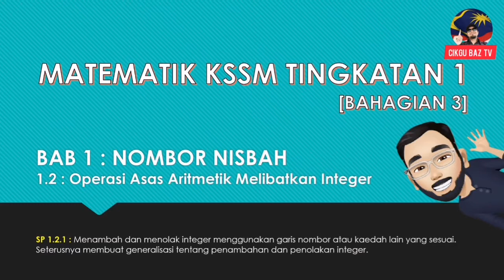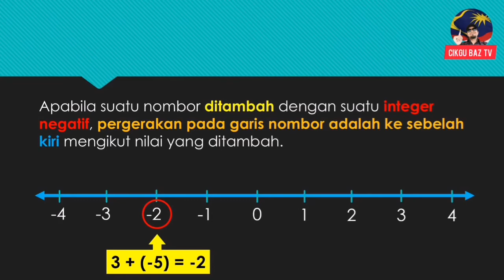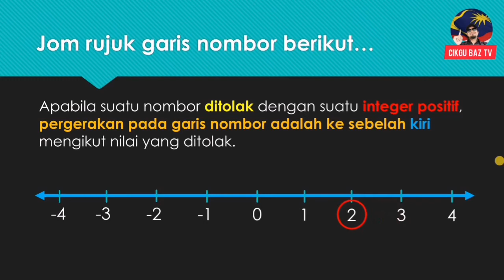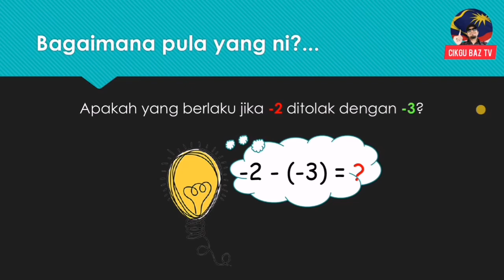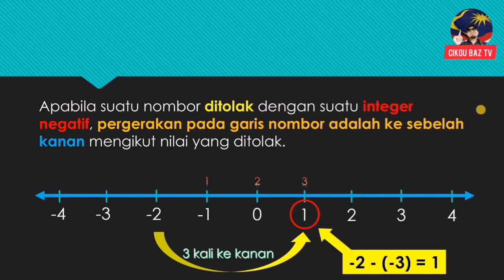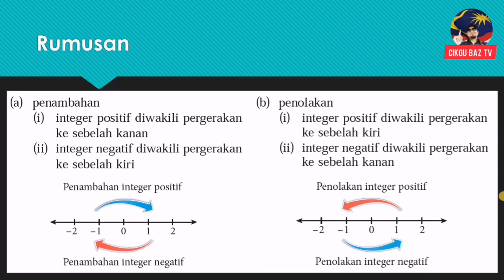Matematik KSSM T1 | BAB 01 : NOMBOR NISBAH (Part 3)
SP 1.2.1 : Menambah & menolak integer menggunakan garis nombor atau kaedah lain yang sesuai. Seterusnya membuay generalisasi tentang penambahan & penolakan integer.